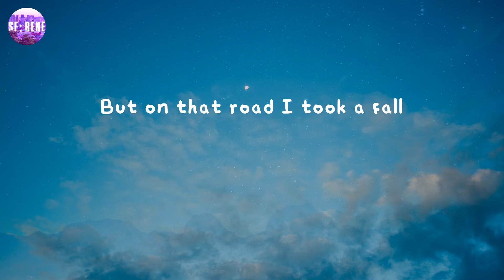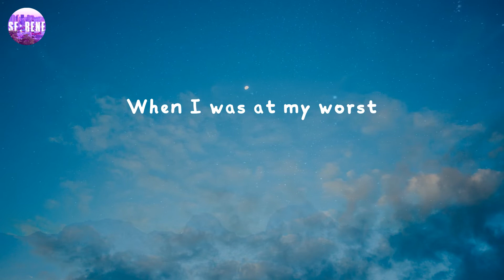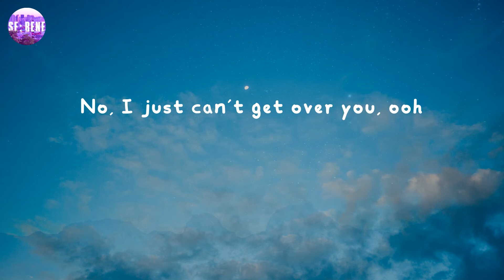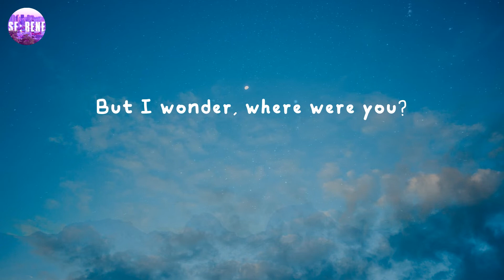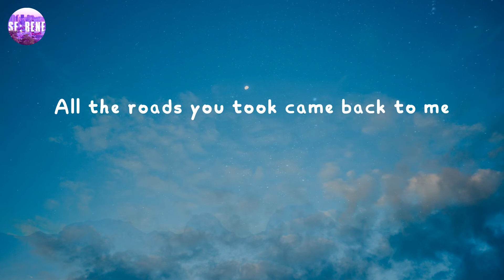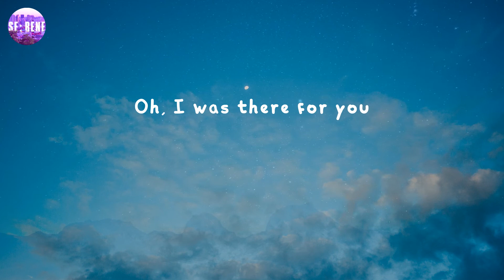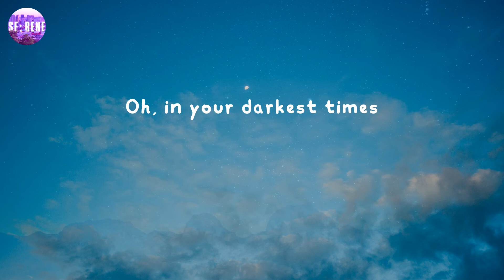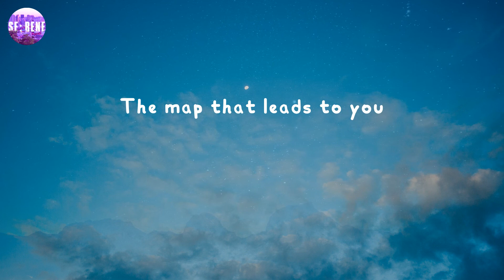Maps - Maroon 5 (Lyrics)